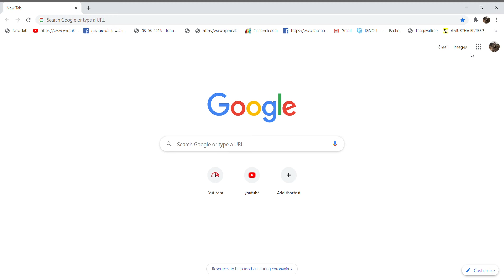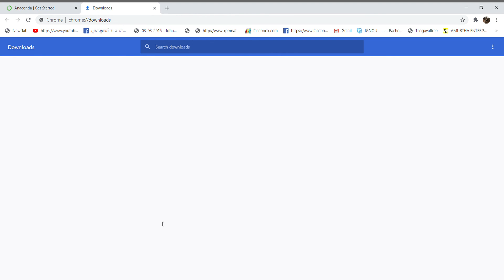Download the Anaconda IDE from Google Chrome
How to Download the Python Compiler Which i am Using Right Now.

Anaconda Spyder Used by Many Professional Programmers.

Thanks for Commenting"kira Izuru"